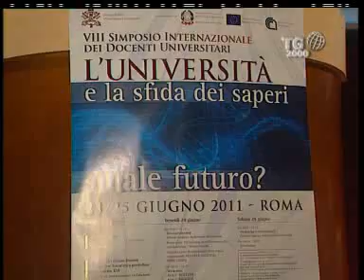Conversione forzata all'Islam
Video di Tg2000